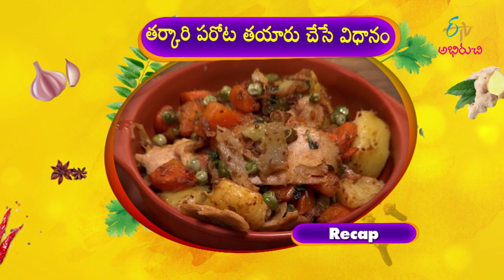Tarkari Parota | పరోటా కూర-ఒడిశా వంటకం | Indian Kitchen | 9th February 2021| ETV Abhiruchi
పరోటా కూర-ఒడిశా వంటకం

Savour the mouth-watering dish Tarkari Parota prepared by using wheat flour, sorghum flour, boiled potato, carrot, green chillies and other necessary ingredients